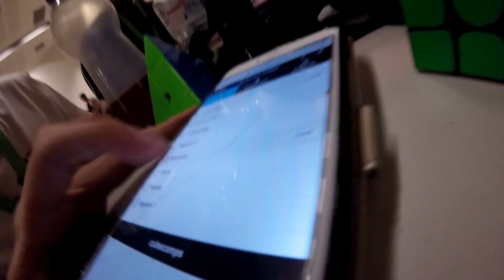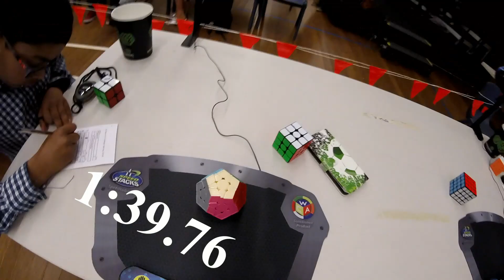St Kevin's College Spring 2018 Vlog!